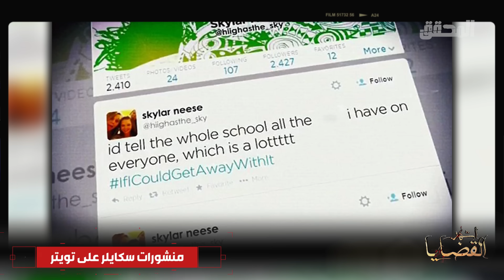أشهر القضايا العالمية - الجزء 2 - تويتر يكشف السر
إختفت سكايلر بعد ما تسللت من منزلها في مدينة ستار سيتي الموجودة في فيرجينيا بالولايات المتحدة الأمريكية يوم 6 جويلية 2012 صديقاتها و عائلتها كانو في حالة صدمة خوفا على ماذا يمكن أن يكون حصل لها لكن حرب على تويتر كشفت ماذا حصل لسكايلر

صفحة المحقق علي الفيس بوك :
 / almohakek008
صفحة المحقق على انستقرام :
 / al.mohakek